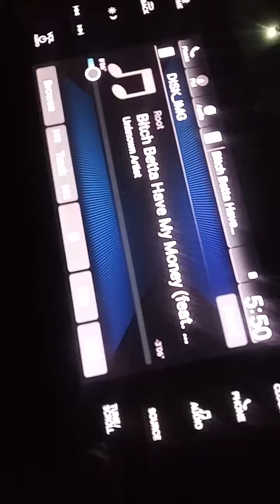TkellsO 2024 (5)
TkellsO 2024 1